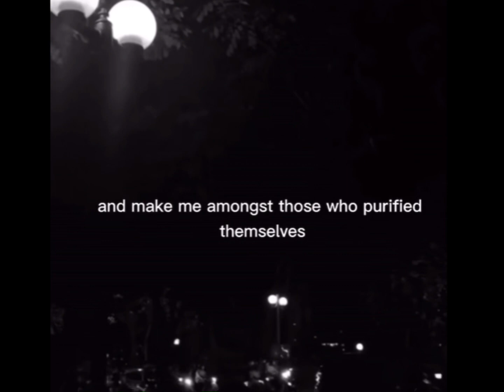May Allah (SWT) Mercy Us 🤍 ||Simply Muslimah